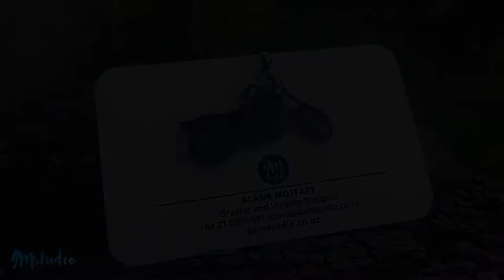Shrink Plastic Process - Harley Davidson Dyna Wide Glide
Little video of the shrink plastic process featuring the Harley Davidson Dyna Wide Glide 2002.
Final product: 4 cm x 3 cm (including handle bars)